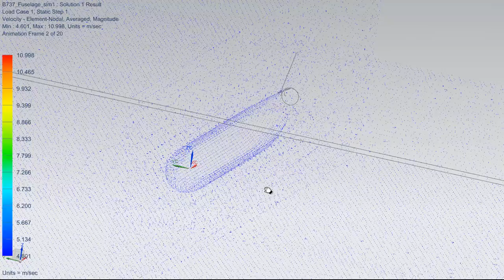NX9 Average Velocity Distribution About Boeing -737 Fuselage Model®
Average Velocity Distribution About Boeing -737 Fuselage Model.